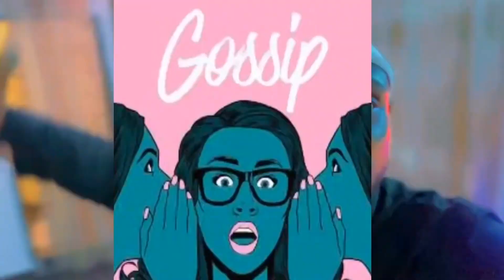Tonto Dikeh and Genevieve Drag Naira Marley Out As NDLEA Ambassador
Tonto Dikeh has declared zero support for naira Marley on becoming ndlea ambassador